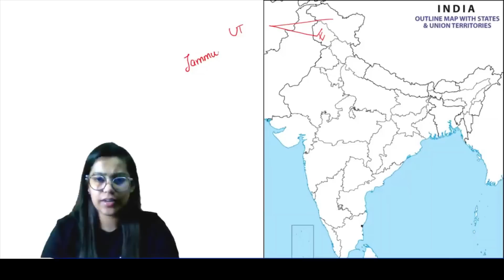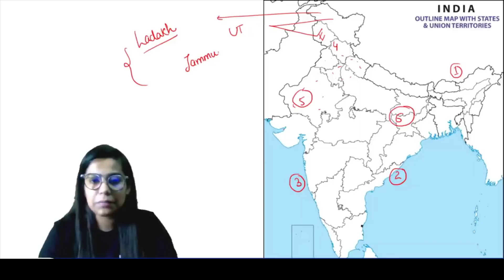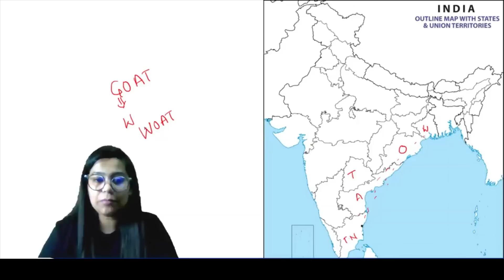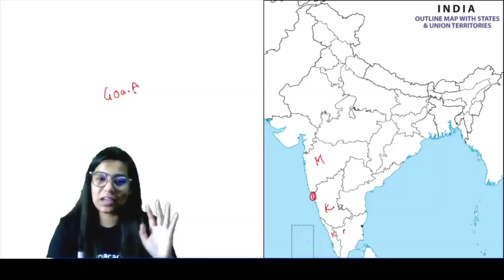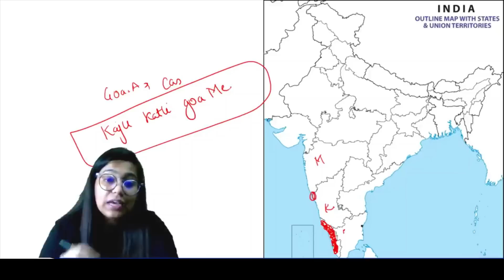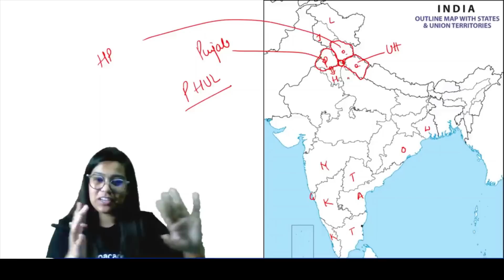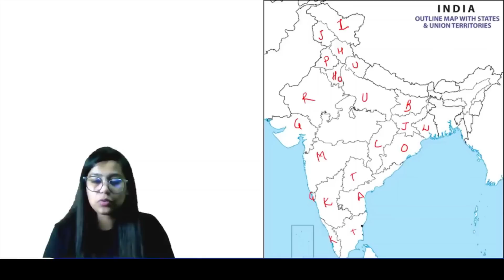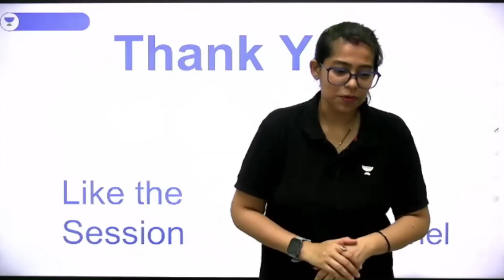Let's Learn India with Trick | All SSC Exams | Krati Singh | Wifistudy